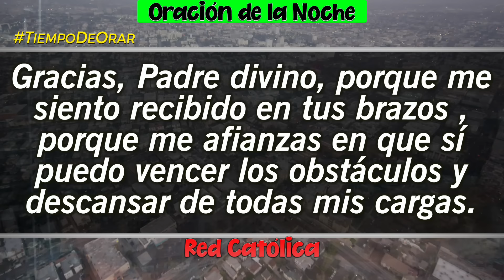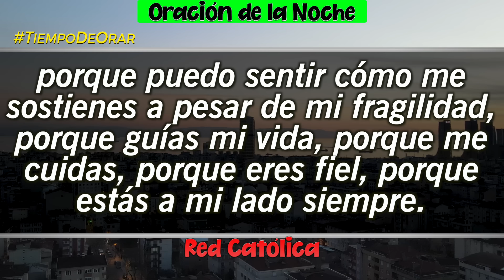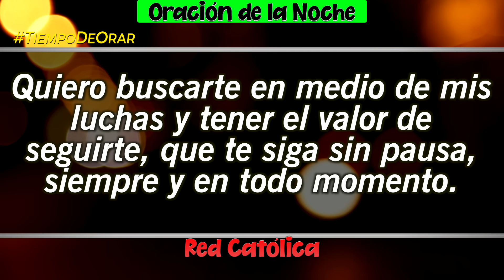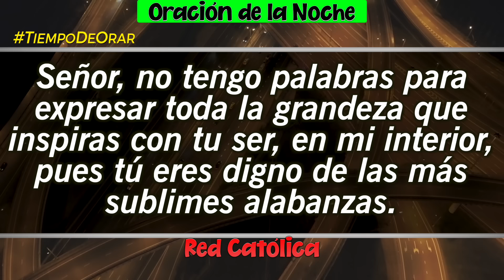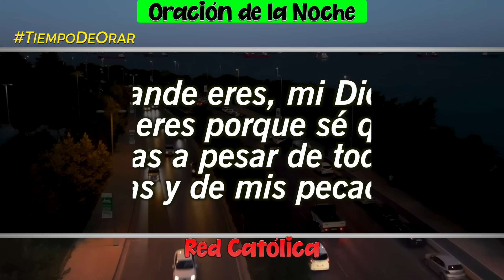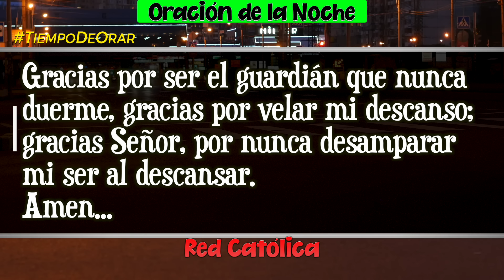Oracion de la Noche de Hoy Domingo 07 de Abril - Tiempo De Orar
Oracion de la Noche del dia Domingo 07 de Abril de 2024